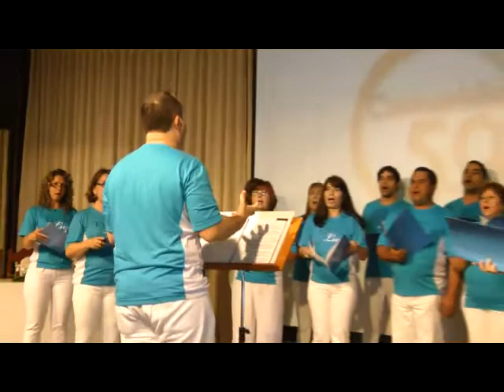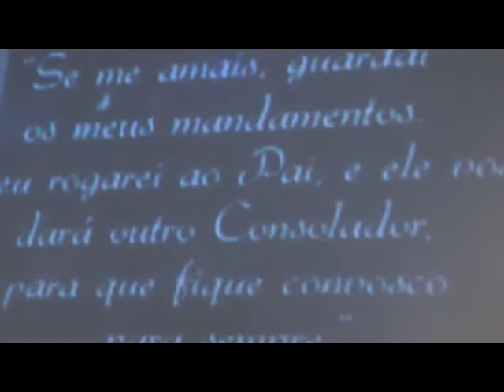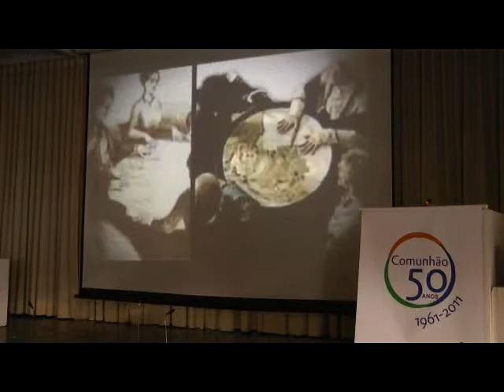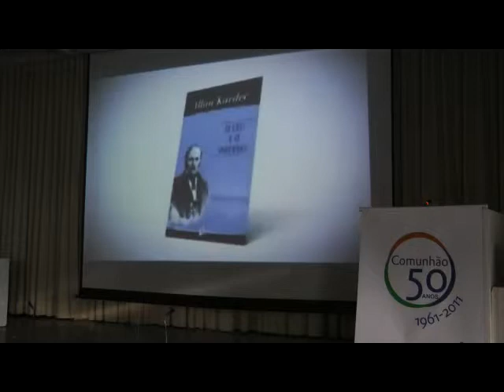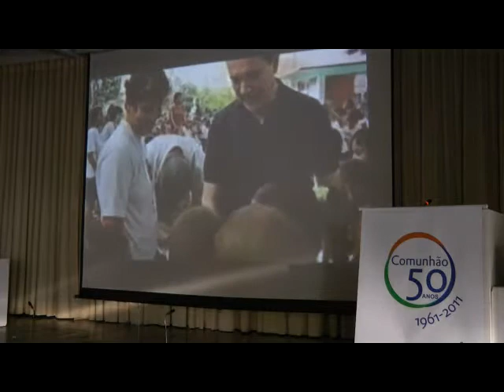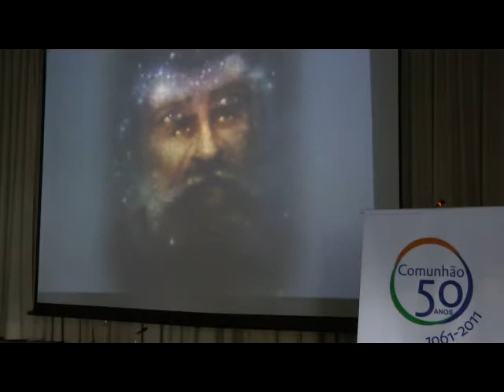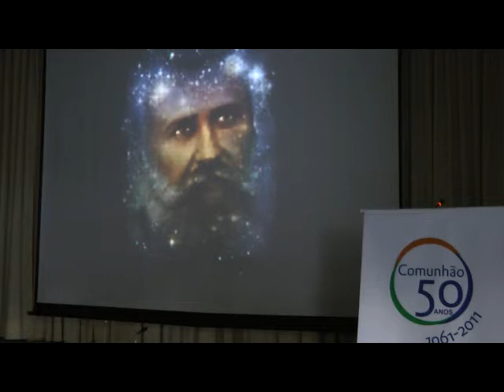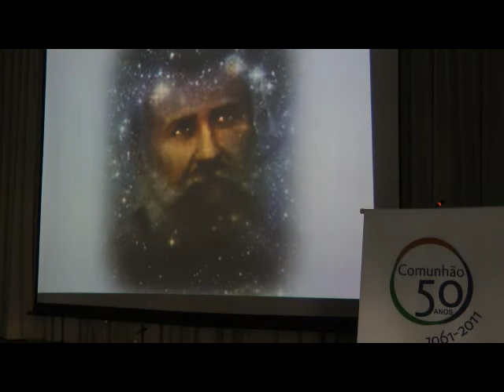50 Anos da Comunhão Espírita de Brasília - Apres. Coral Elos de Luz e Abertura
1ª Parte do Encerramento das Comemorações dos 50 Anos da Comunhão Espírita de Brasília - Coral Elos de Luz e Vídeos da Comunhão) Out/2011.